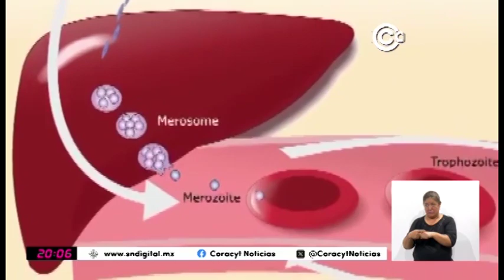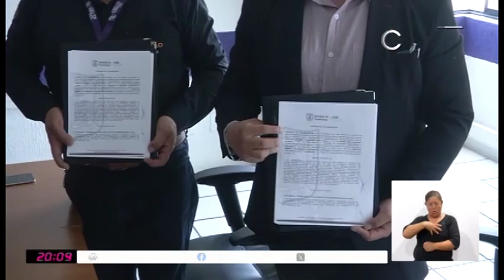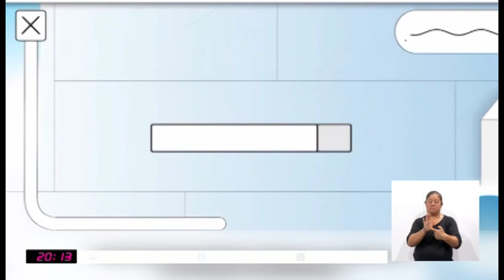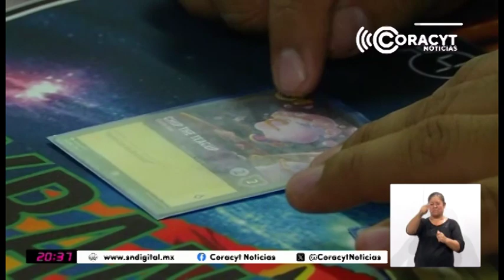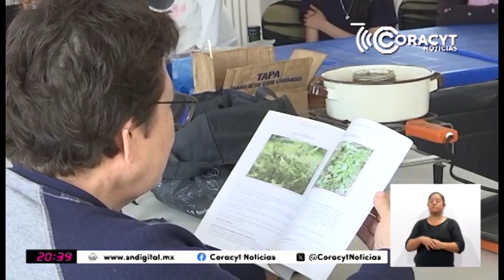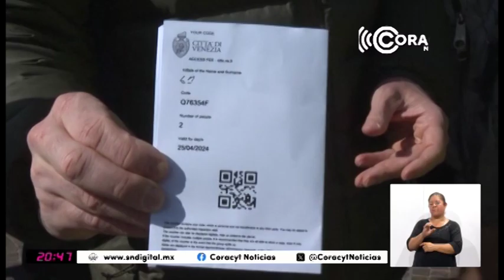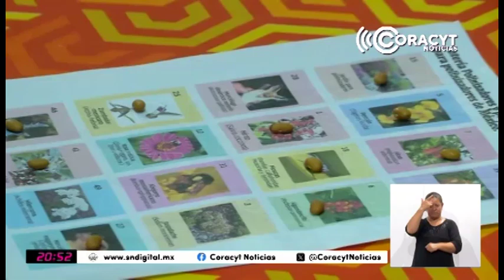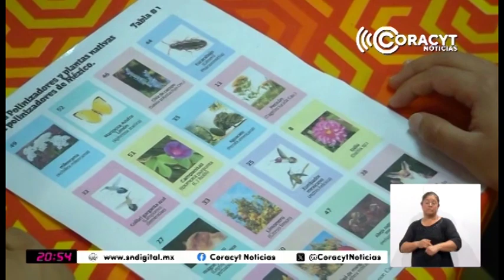NOTICIERO EMISIÓN NOCTURNA 25 DE ABRIL DEL 2024